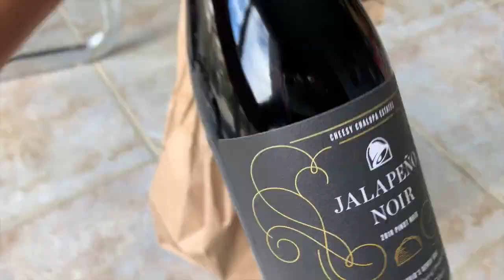🍷Trying Out TACO BELL'S NEW WINE! REVIEW JALAPEÑO NOIR RED WINE 🇨🇦 ONLY IN CANADA!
Happy National Taco Day!
In celebration, I'm uploading this video! Got my hands on a bottle of Taco Bell's NEW JALAPEÑO NOIR RED WINE (ONLY SOLD IN Canada 🇨🇦)  Did some wine tasting and ATE of course.

Nhi_v0